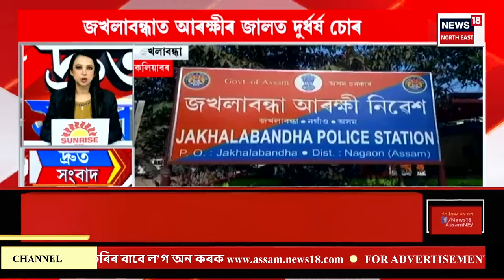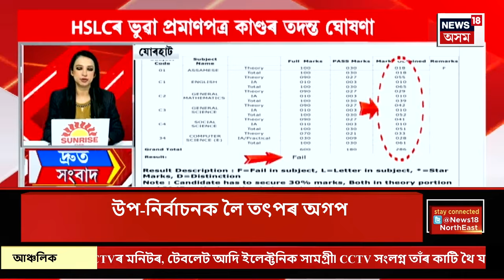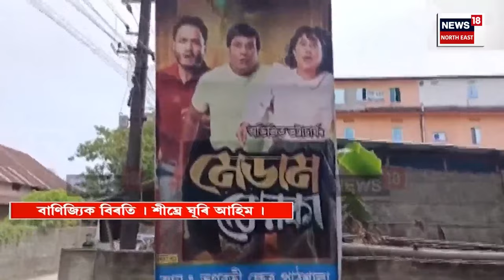SPEED NEWS | আছুৰ সাধাৰণ সম্পাদক শঙ্কৰ জ্যোতি বৰুৱাৰ বিৰুদ্ধে দিছপুৰ থানাত গোচৰ ৰুজু